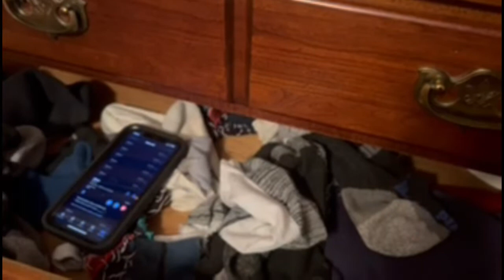Herbert and Gilbert - Voicemail 69 - Your socks, sir?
Voicemail from Gilbert?